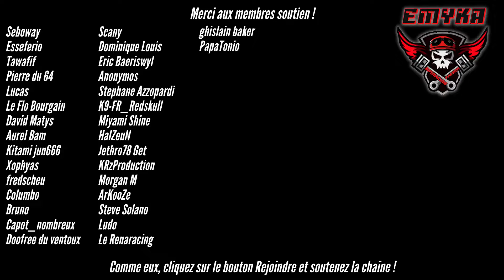Gran Turismo 7 - Quelle fin de course ! Mazda MX-5 Cup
Avant-hier j'ai un peu fait mumuse avec les IA...

Mon PSN : Motor_Seb

Mon setup :
AMD RYZEN 1950x 3,4 GHz
48 Go RAM
Playstation 4
PSVR 2.0